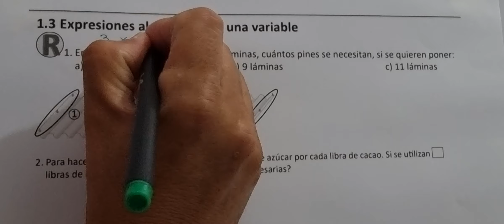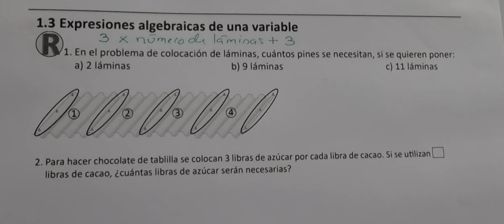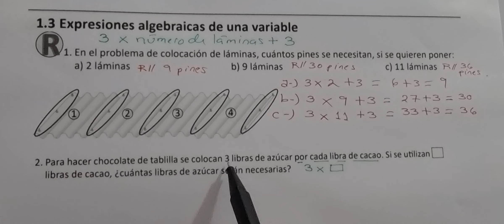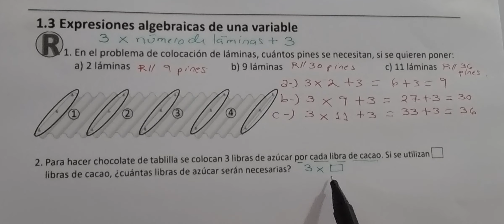1.3 Expresiones algebraicas de una variable (Cuaderno de ejercicio Recuerda)